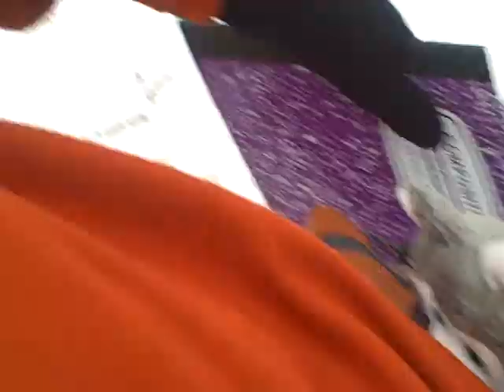LITTLE LIBRARIAN - PART 2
Off on a frigid walk in NEENAH WISCONSIN.  A new hometown for me and an olde hometown for a LITTLE LIBRARIAN in Texas!